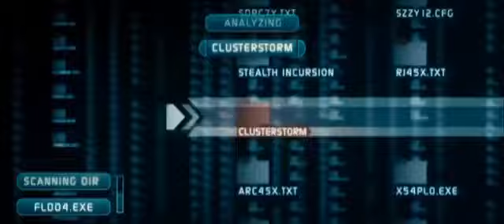G ForceTick Tick Boom Boom Pow & Rv khan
Rv khan